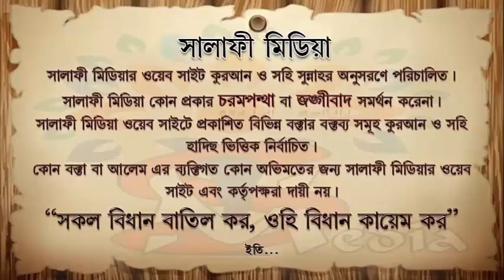কাউকে কাফের বলা ঠিক কিনা ᴴᴰ শাইখ আব্দুল আলীম বিন মঈনুল হক ᴴᴰ শাইখ আব্দুল আলীম বিন মঈনুল হক